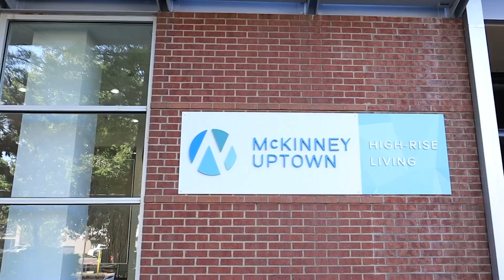Dallas, Texas Top 5 Best Neighborhoods to Live in - Moving to Dallas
The most popular and best places to live in Dallas, Texas.  Detailed video tour with Richard Soto, a top real estate broker with VIP Realty. Exploring the communities of University Park, Oaklawn, Uptown Dallas, Preston Hollow, and Bishop Arts. You will learn and see about the lifestyle, price ranges, and location of each area and why they deserve to be on the list of best neighborhoods in Dallas, TX.